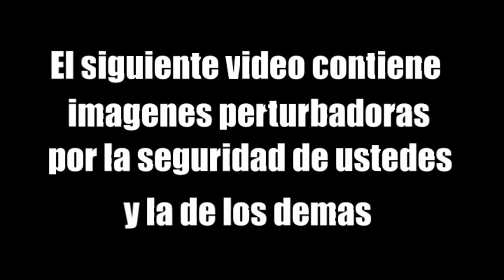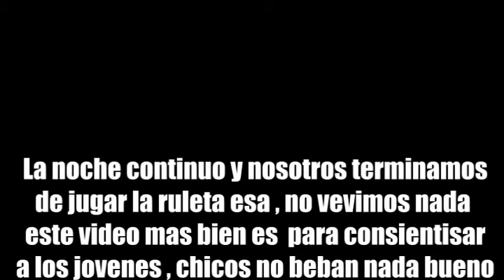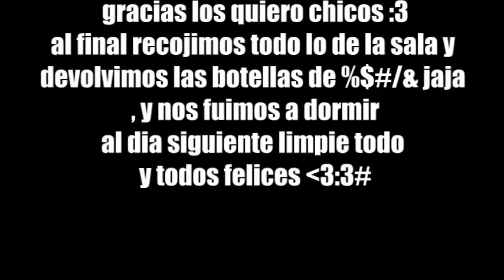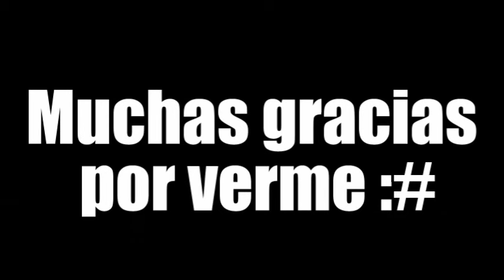tomar es malo !!! ruleta de shots - video conciencia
gracias a los que siguen mis vídeos y a ustedes peques que me dan su apoyo , este vídeo mas que nada es para dar un mensaje a los jóvenes como nosotros , que están a esta edad empezando con el alcohol , para aclarar , nadie en este vídeo a consumido nada de alcohol , yo como mis compañeros , no estamos en esas cosas , así que este vídeo es para darles un mensaje y a la ves que la pasen bien con el haha , los quiero y espero verlos pronto a todos , nos vemos la próxima semana !!! saludos a Alejandra Alvarado tq :3